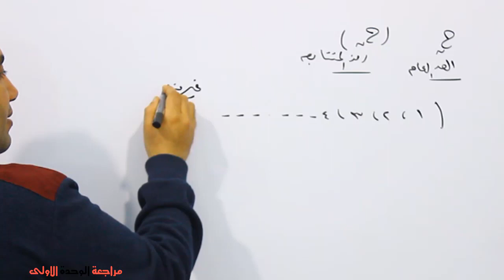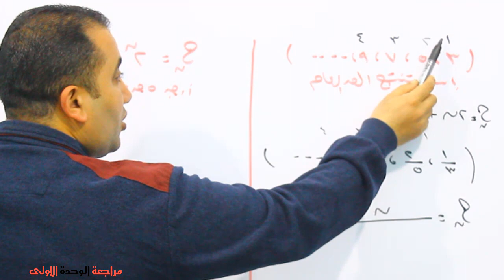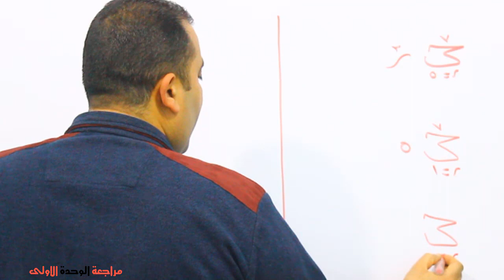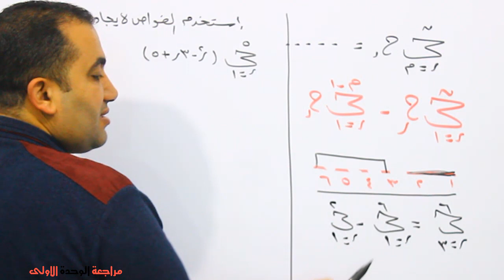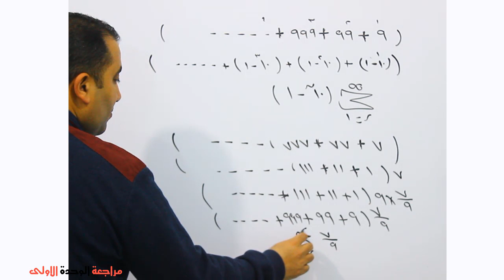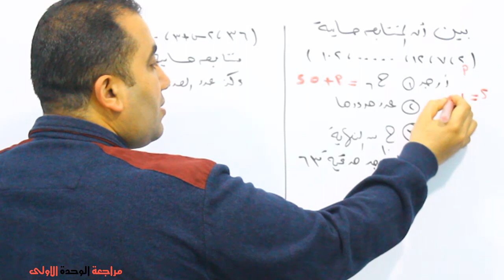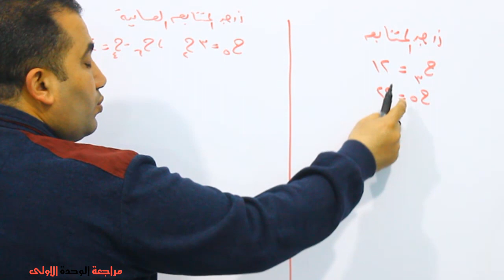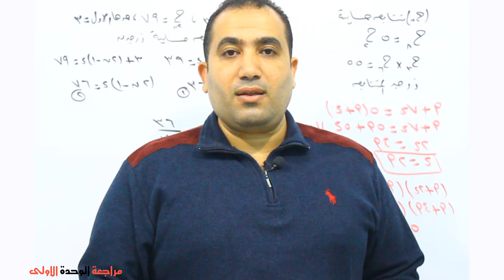مراجعة نصف الوحدة الاولى جبر (المتتابعات - المتسلسلات- المتتابعة الحسابية )الصف الثانى الثانوى 2020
مراجعة نصف الوحدة الاولى جــــــــــــــــــــــــــــــــــــــــــــــــــبر الصف الثانى الثانوى الترم الثانى  الدرس الاول المتتابعات واطراد المتتابعات واستنتاج الحد العام  والدرس الثانى المتسلسلات ورمز التجميع  وخواص رامز التجميع واهم مثالان مراجعة المتتابعة الحسابية وايجاد الحد العام و تعيين المتتابعة